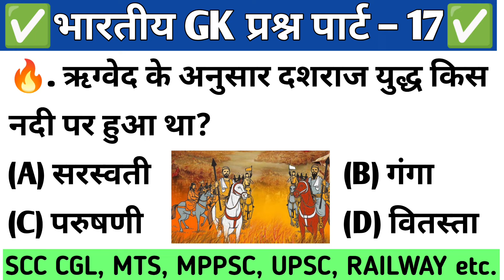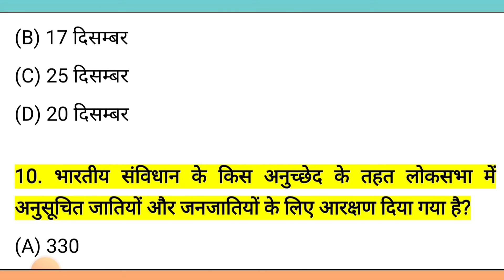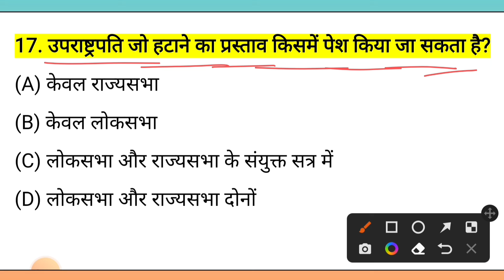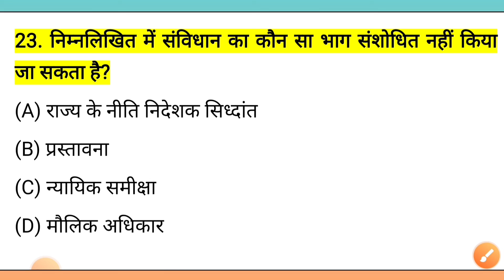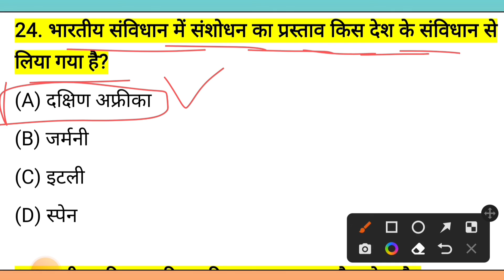🔥 INDIAN gk PART - 17🔥 - UPSC , SSC CGL, MTS, GD, CHSL NTPC ,railway d , police,& all exam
🔥 INDIAN gk PART - 17🔥 - UPSC , SSC CGL, MTS, GD, CHSL NTPC ,railway d , police,& all exam || india Most Important GK q ...🔥, Indian gk for - UPSC , SSC , NTPC ,railway d , police,& all exam || india Most Important GK q ...🔥
  RPF, SSC-GD, IB, UPP, SSC CGL, CHSL, MTS, RAILWAY & all exams

Top 30 indian Gk questions for - RPF, SSC-GD, IB, UPP, SSC CGL, CHSL, MTS, RAILWAY & all exams
RPF, SSC-GD, VDO, UP POLICE, SSCGD​​ exam 2019, RPF​​ Vacancies 2019, exam 2019, IB​​ exam 2019
Panwar study point

दोस्तों...

ssc gd top most important gk/gs questions
 question
ssc gd mock test
ssc gd lucent gk
ssc gd crack exam
ssc gd constable preparation
ssc gd constable most important gk / gs questions
ssc gd constable important question
ssc gd constable current affairs
ssc gd top 100 most important indian gk

SSC GD EXAM 2021 PREVIOUS YEAR QUESTION PAPER
ssc gd important question